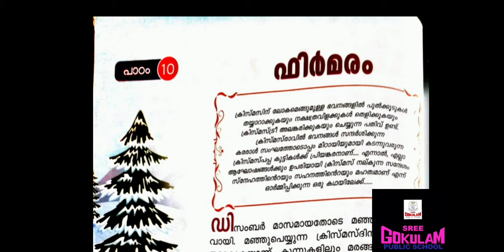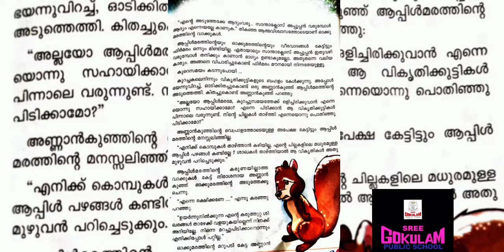CLASS V - MALAYALAM - LESSON 10